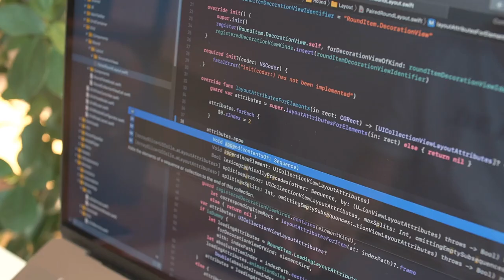Perceive Now is Generating Intuitive Insights to Simplify IP Strategies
Now, more than ever, data has become a form of currency. From finance to tech to manufacturing, gathering information is critical for research and development and is necessary to stay on top of industry trends. But with the constantly shifting data landscape, how can investors and entrepreneurs stay ahead of the curve? Perceive Now, a Cincinnati startup, is analyzing millions of data points for intellectual property insights that keep customers on the cutting edge.